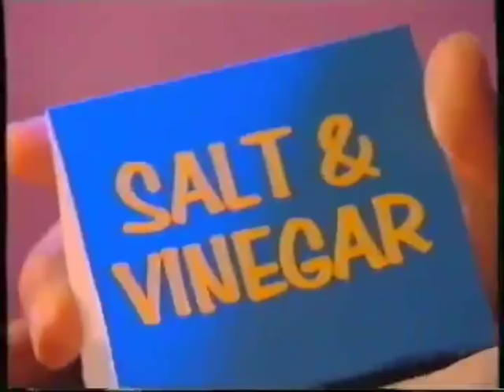The Zig and Zag Show-Every Little Breeze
Episode 7 from the Zig and Zag Show